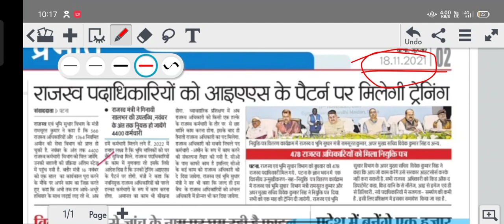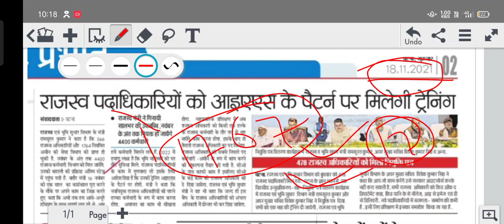bihar amin॥ इस दिन होगी काउंसलिंग॥🙊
1. normalisation मे marks बढ़ेगा या घटेगा?